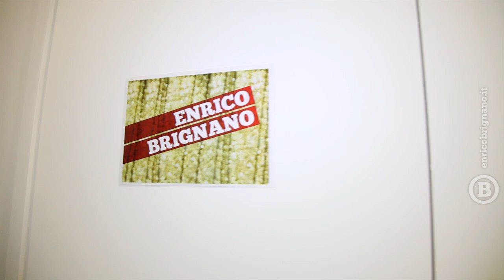Enrico Brignano - "Tutto suo padre" - Prima giornata di prove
Si prova il nuovo spettacolo, dal 10 gennaio 2012 in tour nei palasport delle più importanti città italiane.